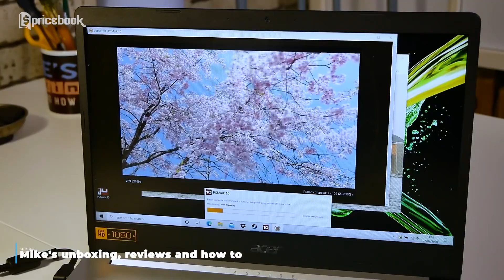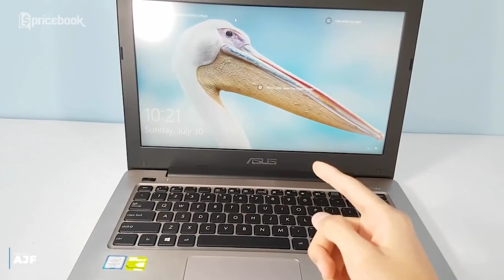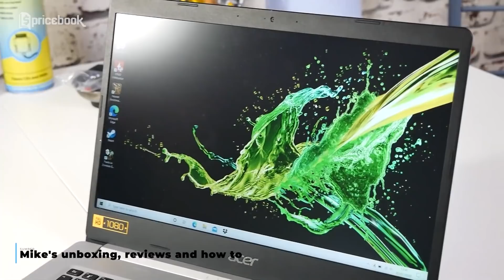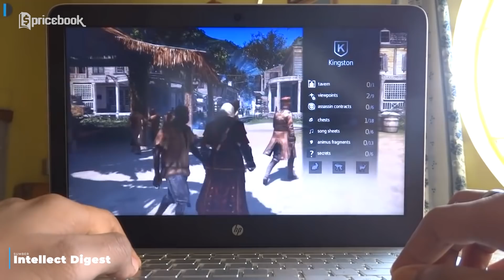HALILINTAR MERAPAT! 5 Laptop Intel Core i7 Termurah 2020!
Setelah laptop core i5, Nidya sekarang membahas laptop core i7. Laptop-laptop dengan intel core i7 termurah dalam video ini terdiri dari ASUS A456UQ-FA075D, ASUS FX553VD-DM001D, Acer Aspire 5 A514-52G-78QP / 799Y, HP Envy 14-J119TX, dan Acer Aspire VX 15 VX5-591G.

Informasi spesifikasi dan harga terupdatenya bisa cek di sini:

1. ASUS A456UQ-FA075D

2. ASUS FX553VD-DM001D

3. Acer Aspire 5 A514-52G-78QP / 799Y

4. HP Envy 14-J119TX

5. Acer Aspire VX 15 VX5-591G

1. Technology Invasion by HookSounds Originals